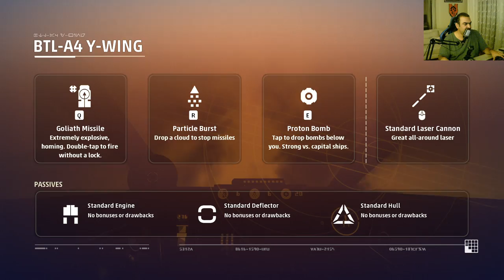Star Wars - Squadrons - Türkçe Oynanış - Hikaye Modu - Bölüm 4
Xbox Gamepass sayesinde edindiğim, farklı tarzı ve hikayesi nedeni ile merak ettiğim Star Wars Squadrons oyununu oynamaya karar verdim. Çok ciddi kasmıyorum :)